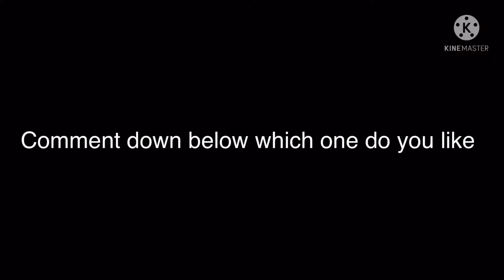Grilling with SuppyGups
Yahoo!!!